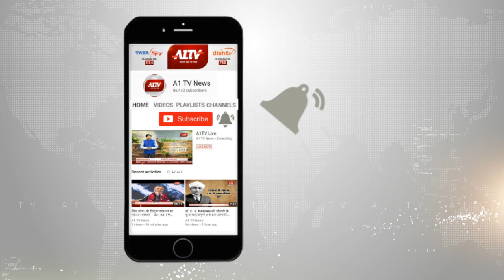जालोर:जोधपुर आईजी पहुंचे जालोर ,पुलिस अधिकारियों की ली बैठक